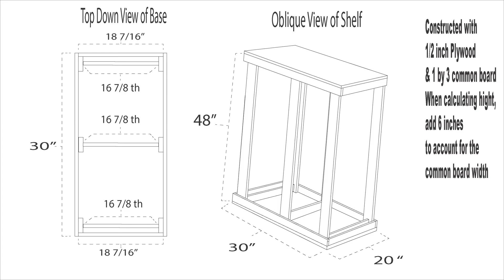How to Store Your Paintings **Under $100**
In this video I'll be showing how I built my custom painting storage shelves.
Following the steps in this video you can also build your own!

Too keep things easy, I'd recommend having everything cut at Home Depot [not sponsored] or any local hardware store that will cut wood.

The cut dimensions to build this were
2x 20" by 30" Half inch Plywood
4x 30" One by three Common Board
4x 18 7/16"  One by three Common Board
3x 16 7/8"  One by three Common Board
6x 48" One by three Common Board -- You can change these cut dimensions which determine the hight to better suit your needs. Just be sure to add 6 inches to whatever your longest painting to account for the overhang of the common board.

In addition to the wood you'll need:
Screws long enough to go through 2 pieces of common board
Screws long enough to go through 3 pieces of common board
Optional: Drill
Optional: Drill bit